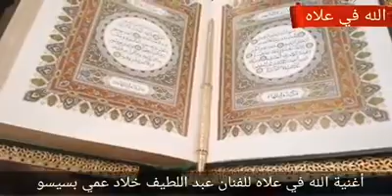Sbaimonde sbai Ghali السباعي غالي فاس و نشيد الله في علاه ل عمي بسيسو 2206 2020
الله في علاد  انشودة عمي بسيسو بمشاركة الطفل غالي السباعي ALLAH FI OULAH   AVEC LA PARTICIPATION DE GHALI SBAI